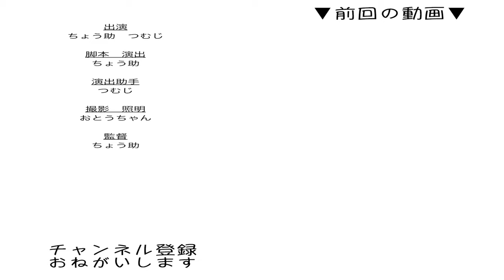【保護猫】 叩かれた恨みはしつこくやってくる